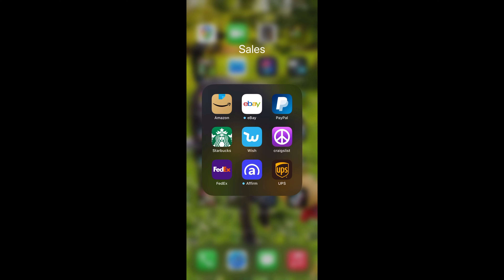Cheapest and Best Bike Rack for Travel, TACKLIFE TLBCR1A // Texas Young Guns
We bought this cheap bike rack as a cost effective alternative to carry our bikes with us! Let us know what you think :)

Twitter at TexasYoungGuns1
Instagram at TxYoungGuns